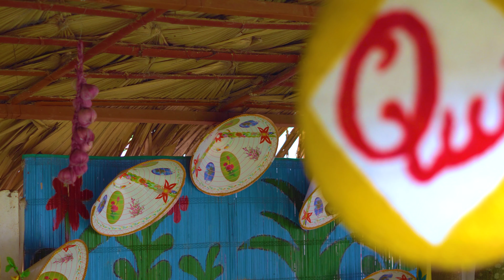Tết Tết Tết ♫ Tết Sang ♫ Nhạc Tết Thiếu Nhi Hay Nhất 2020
Cảm ơn các bạn đã xem video,chúc các bạn và các bé có những giây phút thư giãn vui vẻ,các bạn hãy like và đăng ký để được xem nhiều video mới mỗi ngày nhé..

Hãy đến ngay với NGÔI SAO LẤP LÁNH chuyên đào tạo :
- Đàn Piano, Organ, Guitar, Violin.
- Múa.
- Mĩ thuật.
- Thanh nhạc.
NGÔI SAO LẤP LÁNH  - TRUNG TÂM PHÁT TRIỂN NĂNG KHIẾU NGHỆ THUẬT UY TÍN CHẤT LƯỢNG
Trụ sở chính: Phường Chùa Hang - Thành phố Thái Nguyên.

► Bao Lì Xì Đỏ Dinosaur in Real Life JangMin Vlog - Những Video hay nhất của JangMin